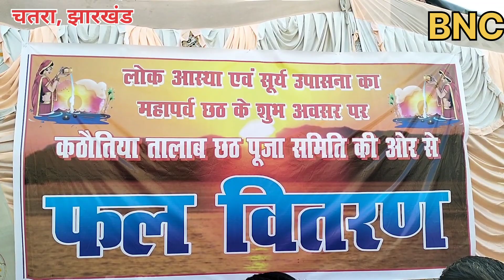चतरा में छठव्रती डूबते सूर्य को अर्ध्य अर्पित किया, मंत्री सत्यानंद भोक्ता ने किया अर्घ्य अर्पित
चतरा में छठव्रती अस्थलगामी भगवान भास्कर का अर्ध्य अर्पित किया

श्रम नियोजन प्रशिक्षण एवं कौशल विकास मंत्री सत्यानंद भोक्ता ने किया अर्घ्य अर्पित